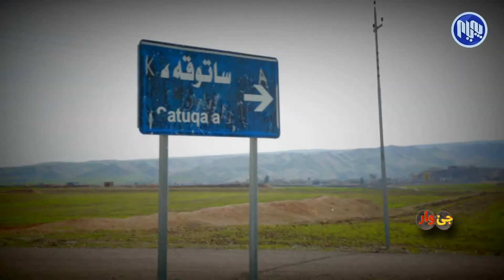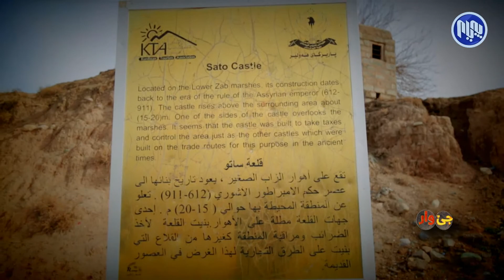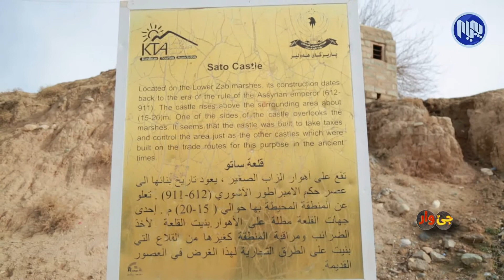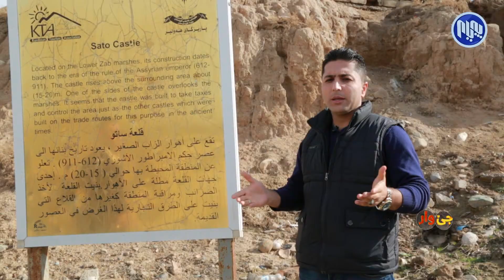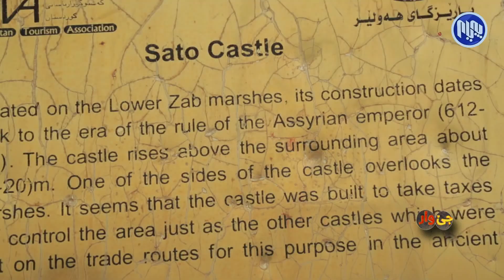جێ وار - شوێنه‌واری مێژووی ساتوو قه‌ڵا